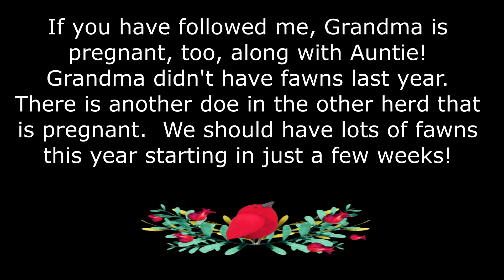Doe Pregnancy - Antler Update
I happen to catch does and a buck in the backyard.  The doe lets the buck know he wasn't welcomed there.  There are a few pregnant does there, one a very dominant one from the other herd.  The buck in the video has the largest antlers so far this year.

I make these videos for my Mom who has Alzheimer's.